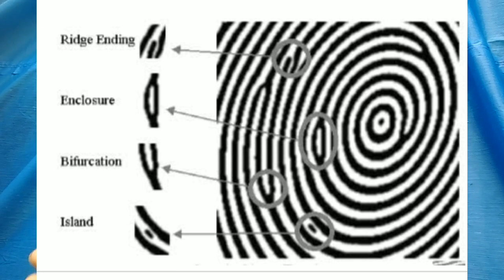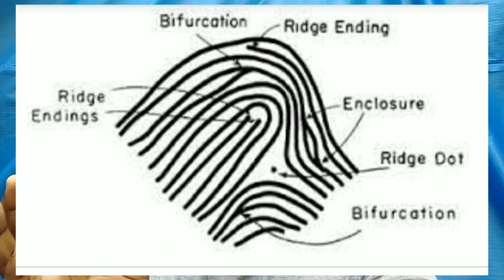PradeeP TechHealth|How does fingerprint sensor works?types of fngrprnts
Hi viewers I'm here to say and explain about fingerprint sensor how does it work under types of fingerprint sensors etc,.
Hope you all support me more and more and please do watch this video fully and also do like share comment on this videos and subscribe to our YouTube channel and also increase subscribers too.